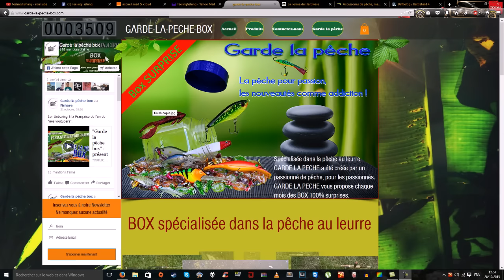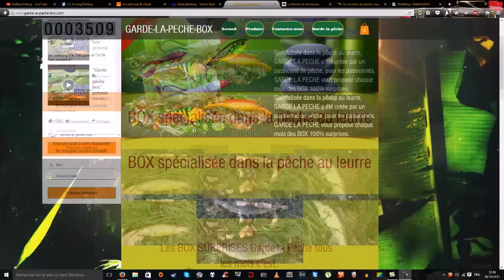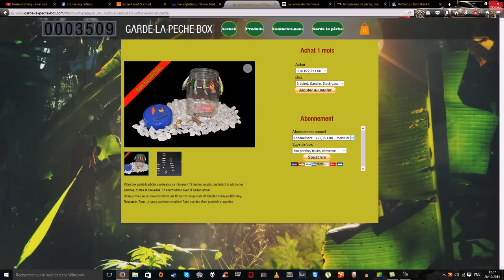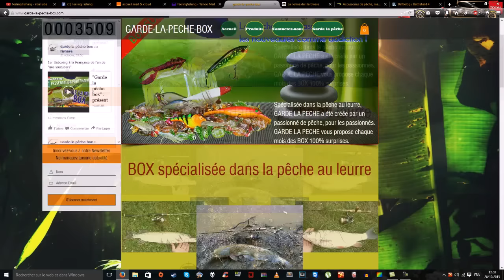Découverte : box surprise de garde-la-peche-box.com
Dans cette vidéo je vous présente un nouveau concept de box surprise adapté au monde de la pêche.

Si vous avez des questions n'hésitez pas a les poser dans l'espace commentaire et si la vidéo vous a plu pensez a mettre un petit j'aime ;)